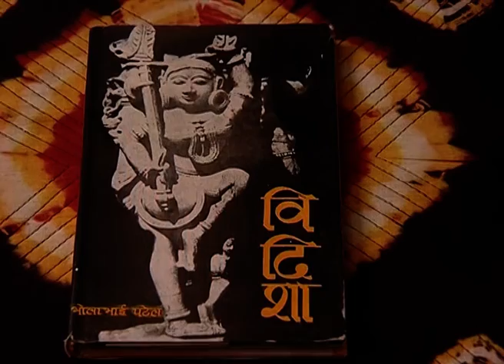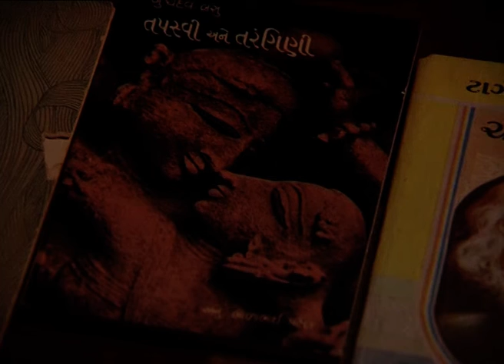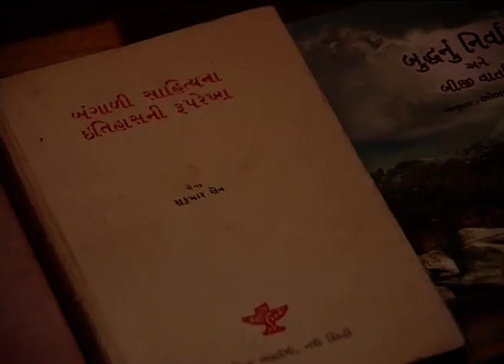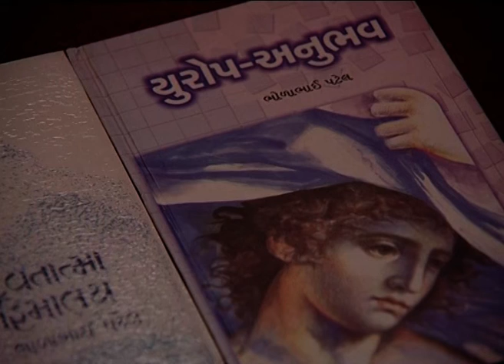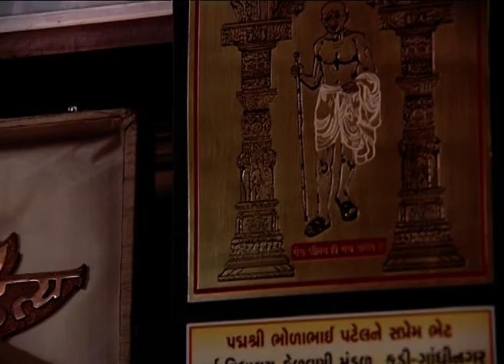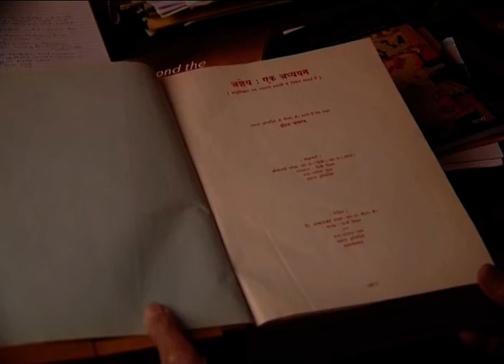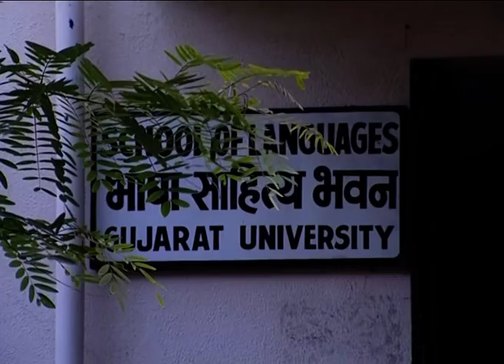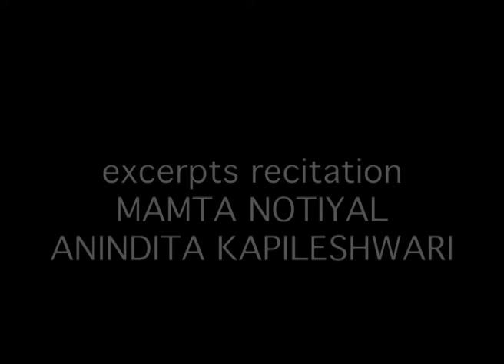Bholabhai Patel Gujarati Directed by Gul Bahar Singh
Documentary film by @SahityaAkademi on Bholabhai Patel Gujarati Directed by Gul Bahar Singh from the archives of Sahitya Akademi.